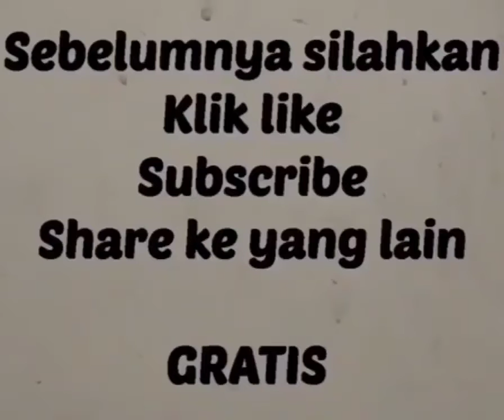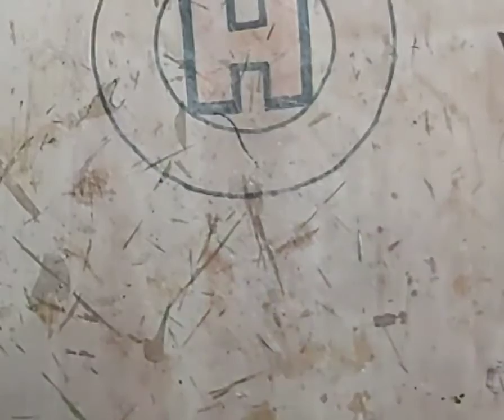Kerajinan Tempat Pensil Motif Dari PVC (PVC Pencil Case)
Kerajinan Tempat Pensil Motif Dari PVC paralon atau pipa air (PVC Pencil Case). Bagaimana cara membuat kerajinan tempat pensil motif dari pvc? Bagi teman-teman yang ingin membuka usaha kerajinan pvc tempat pensil motif, semoga video membuat tempat pensil motif dari pipa paralon pvc ini bisa menjadi inspirasi.